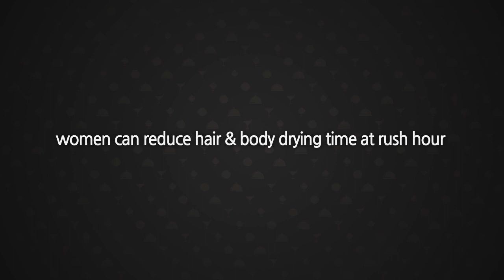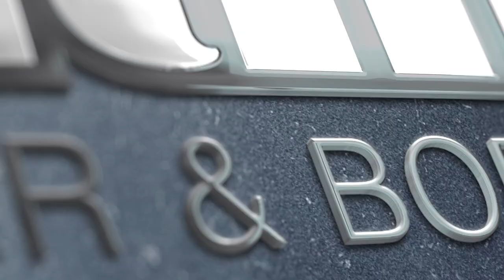0502 HTM 's New Hair & Body dryer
HTM developed new Hair & Body Dryer  !!
After taking shower, You can dry your hair & body perfectly and quickly.
It has many functions.
First, Plasma Ion module . Plasma will reduce odor, germ, virus also purify the air.
Second, Warm/Cool air mode. you can control Warm or cool air. you can use Hair & body dryer like Heater at winter.
Last, Timer function, you can fix time 1min,2min,5min,20min and After using , it will be turned off.